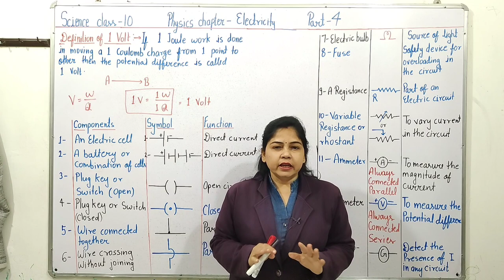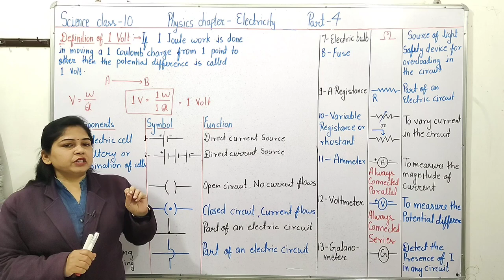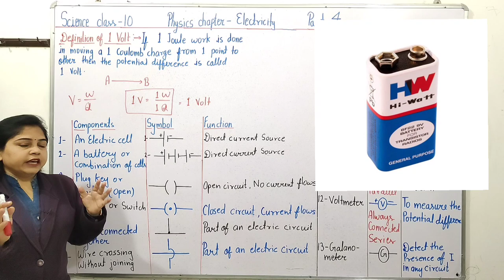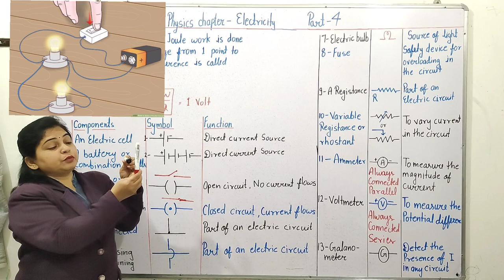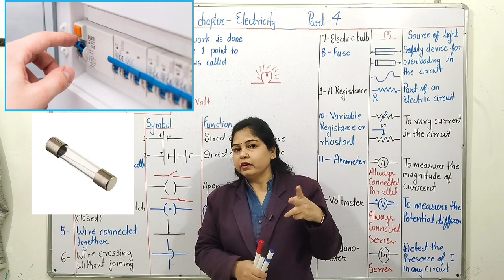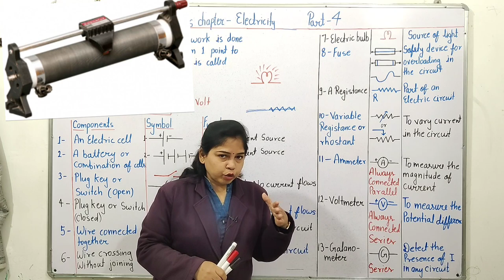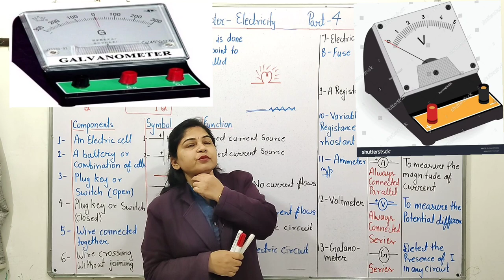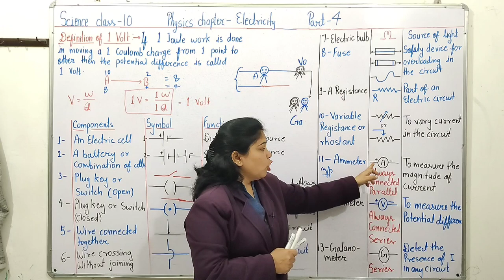class 10|electricity|Part 4|electric components,symble,function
charge, electricity, electric potential, potential difference, voltage,volt, High potential,low potential, current, ammeter,voltmeter, galvanometer,test charge, electric component and simble and function,

class 10 electricity Part 2

class 10 chapter electricity part 3

Eye and colourful world complete chapters,,click on link and study complete chapter.

your comments make me feel soooooo energetic, आप समझ नहीं सकते कि मैं आप सभी के कमेंट्स की कितनी कद्र करती हूं,so please comment ज़रूर करें।. thank you soooooo much

. control and coordination class 10 all chapters

Human digestion class 10 all chapters

endocrine system class 10 all chapters

1.chemical reactions and equations ,it's one short and ncert solutions
2.acid base and salt
3.metals and non metals
4.carbon and it's compounds
5.periodic classification of elements
6.life process -digestion, excretion, respiration,b ni transportation,all activities
7.control and coordination
8.how do organisms reproduce
9.heredity and evolution
10.light reflection and refraction
11..the human eye and the colourful world
12..elecricity
13.magnetic effects of electric current
14.source of energy
15.our environment
16.sutainable management of natural